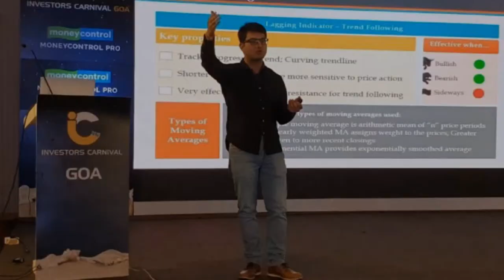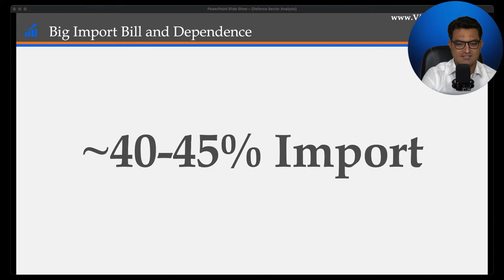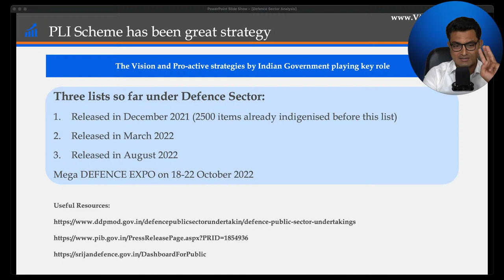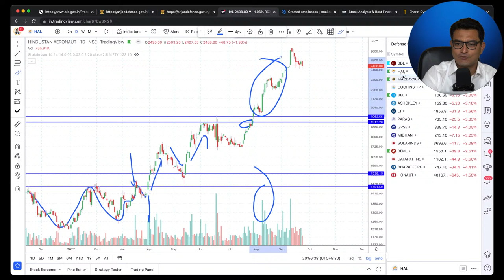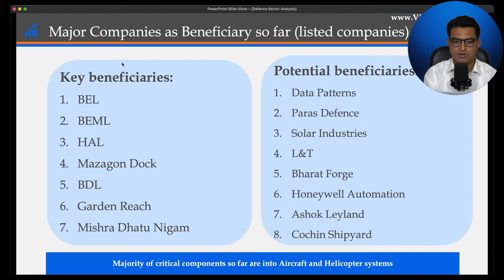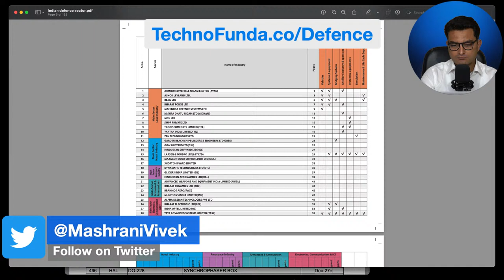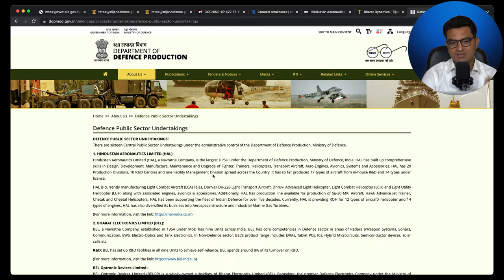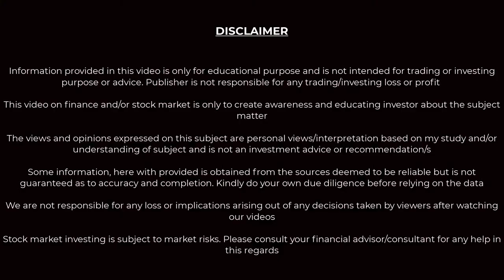Defence Sector Analysis | Top Defence Stocks Watchlist for 2022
In India’s march towards self-reliance, the defence industry is expected to play a major role. With the government aiming to curb share of imports in this industry and promote local manufacturing of defence equipment and tech, the fortunes of the defence sector in India are about to change big time in coming years. Watch this video as Vivek Mashrani conducts a deep-dive defence sector analysis and shares his top defence stocks watchlist for 2022!

Who am I:
I am Vivek Mashrani, CFA - founder of TechnoFunda Investing. I am on a mission to help 100,000 retail investors to achieve financial freedom using the TechnoFunda Investing process.

What you will learn in this video:
00:00 - Introduction and Overview of Defence Sector
02:50 - What is happening in Defence Sector Globally; Why it is important for India?
08:34 - How did it accelerate? What were the Triggers?
12:25 - PLI scheme and incentives in the defence sector
21:19 - Technical and Price Volume action analysis in defence sector
29:10 - Opportunities to study further
35:43 - Stock Ideas and Q&A discussion

This video will be helpful if you are searching for:
Top stocks in defence sector in India
Invest in defence megatrend
Indian companies in defence sector
Top 5 defense stocks in India

*Investments in securities are subject to market risks. Read all the related documents carefully before investing. The securities quoted are for illustration only and are not recommendatory. Please consult your financial advisor before making any investing or trading decisions.*